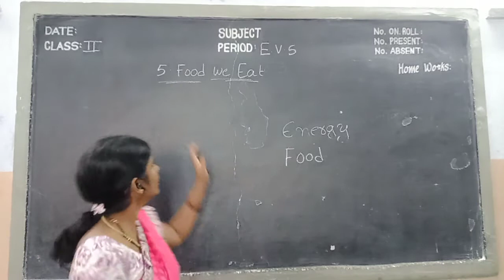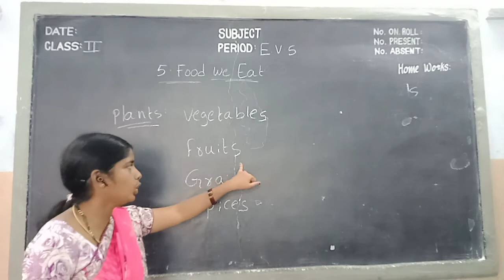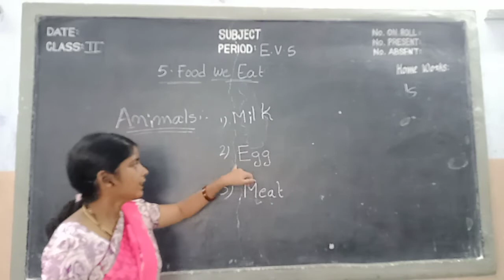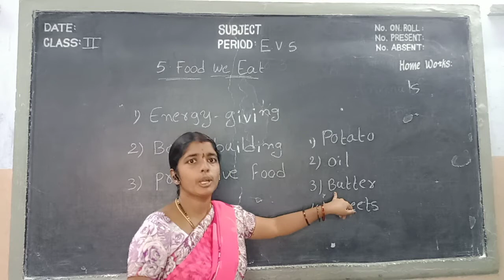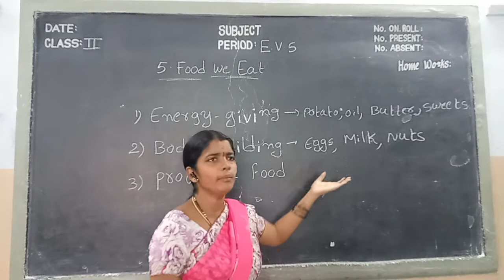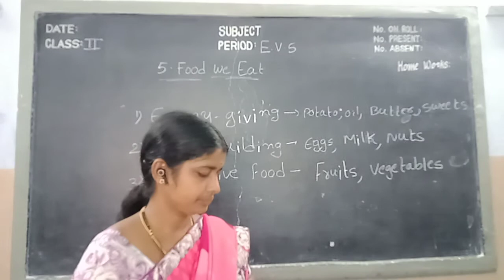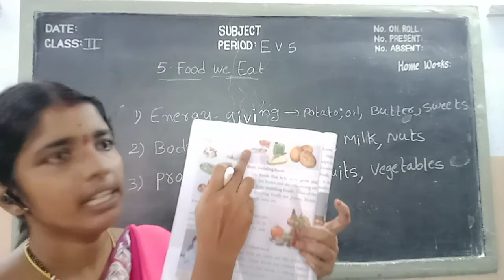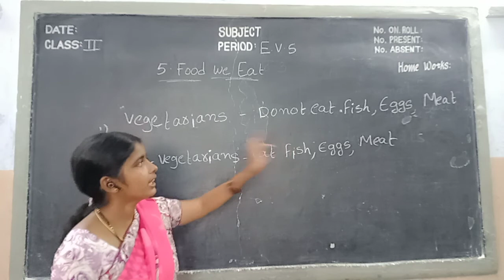Kurapati Chandra Sekhara Rao E.M School, Vijayawada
2nd class - EVS